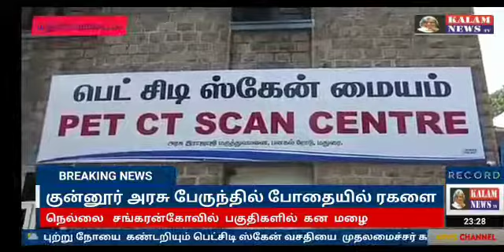KALAM NEWS மதுரை அரசு ராஜாஜி மருத்துவமனையில் புற்று நோயை துல்லியமாக கண்டறியும் 10 கோடி மதிப்பிலான ப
KALAM NEWS
மதுரை  அரசு ராஜாஜி மருத்துவமனையில் புற்று நோயை துல்லியமாக கண்டறியும் 10 கோடி மதிப்பிலான பெட்சிடி ஸ்கேன் வசதியை  முதலமைச்சர் எடப்பாடி பழனிச்சாமி காணொலி காட்சி மூலம் திறந்துவைத்தார்.